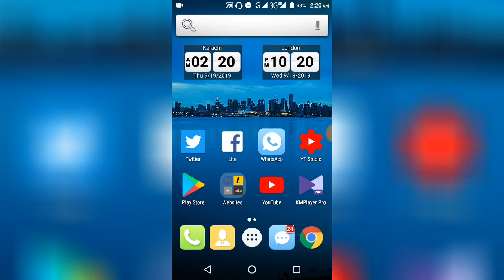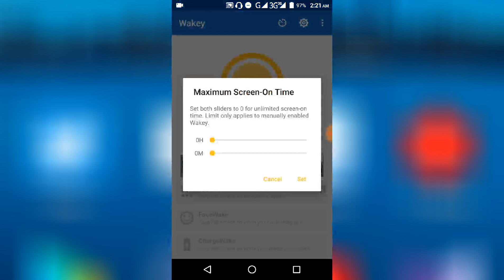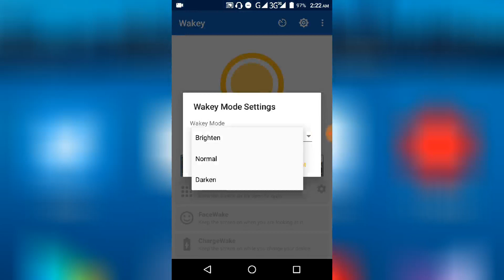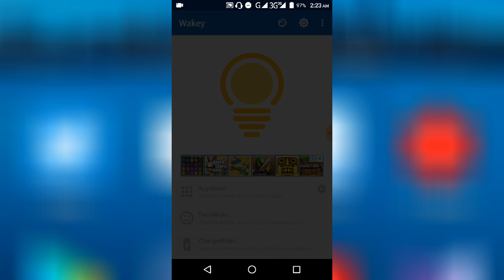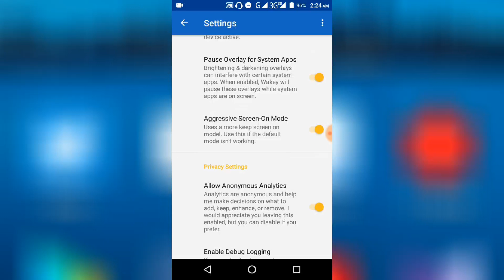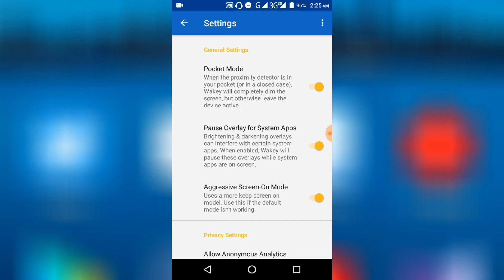Amazing Android App For Mobile Screen Light | Android Apps | World's Talk